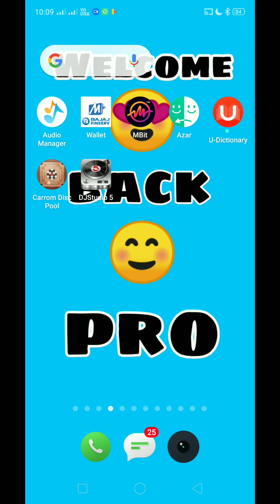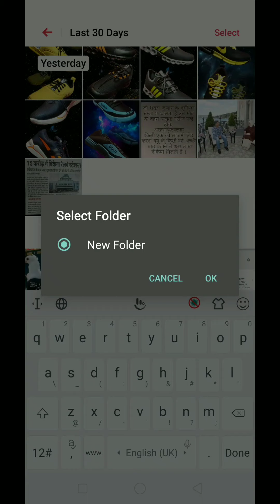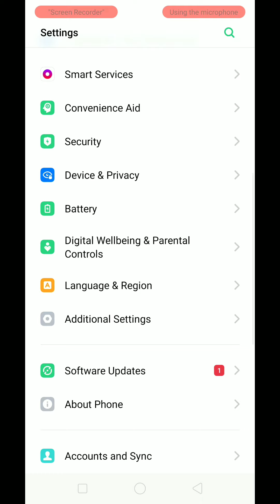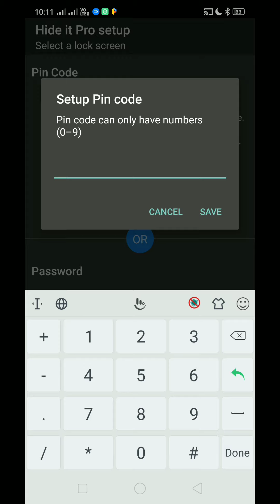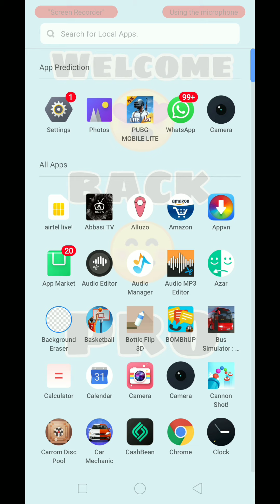Audio manager Huck Kaise Kare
How to hack new version audio manager Huck photos and videos recover password change. video 2021👇👇👇👇

koi bhi Song ya singer ka naam janiye ..apne mobile ko song sunaiye aur pata kare singer kon hai aur song konsi movie ka hai ...app play store se download kar lena. video link 👇

Agar koi jankari chaiye to whats App kijiye
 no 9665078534